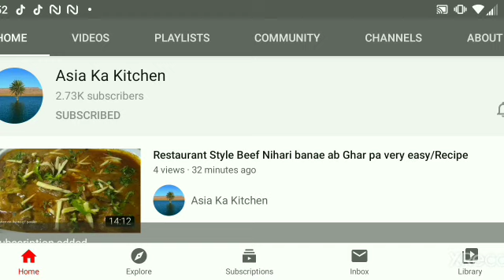Meethay Crispy Dry Fruit Tutti fruitti Khoye Smosa/Special/Eid/Recipe